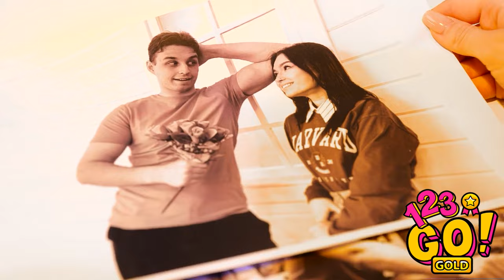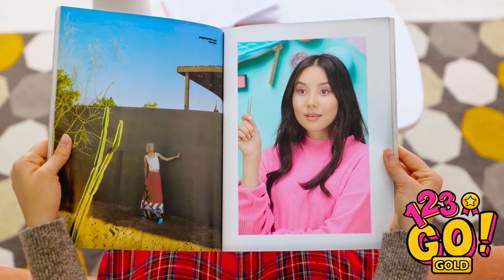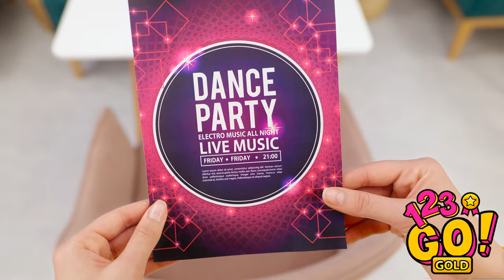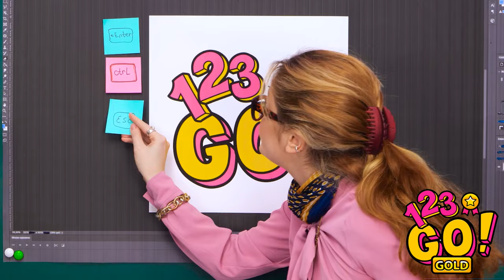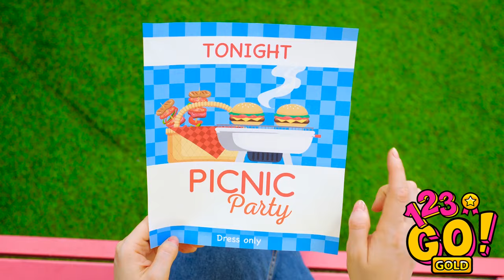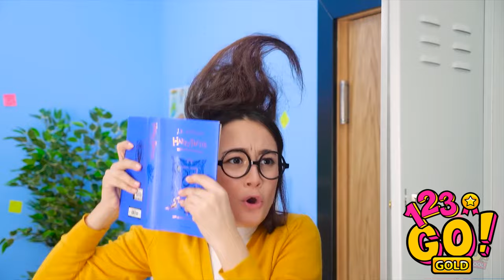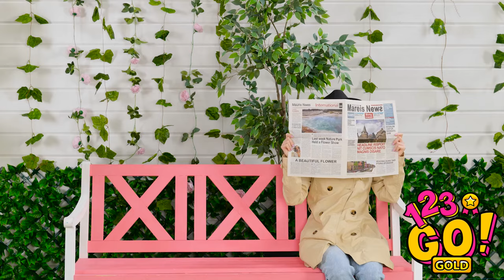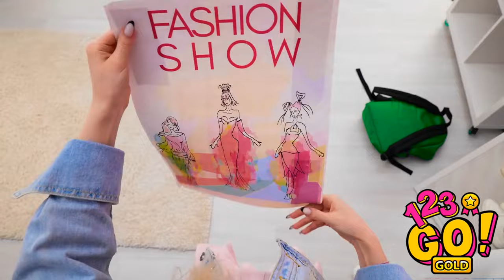HOW TO BECOME A BARBIE|| Colorful DIY’s And Crafts For Any Occasion By 123 GO! GOLD